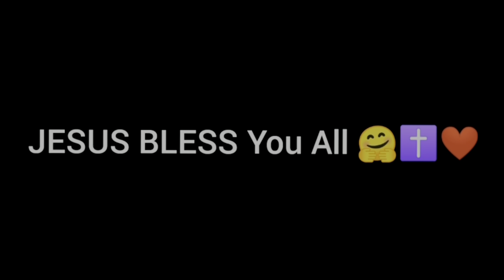Individual Football Training || Nivia Encounter 10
Go Watch 👇 -

Stamina Training-

Dribbling Drills

Individual football training

 Name -kunal77official

Artist Credit Instructions:
Include the following information in your video description:

Artist Attribution
Track: "Zephyr"